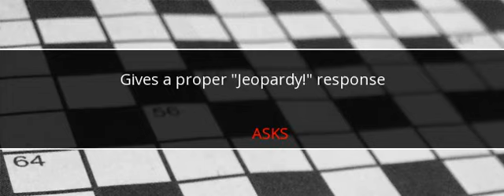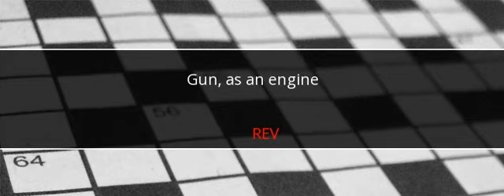Universal Crossword Answers April 3 2017